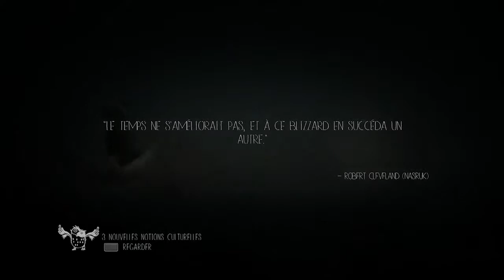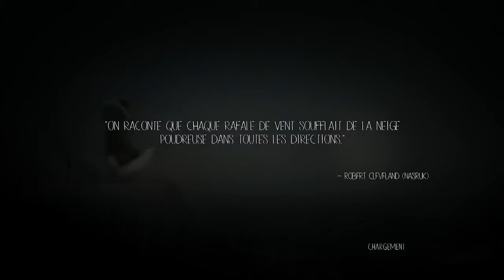Never Alone #1 Découverte + Gameplay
On se retrouve pour un autre gameplay celui de Never Alone. Découverte dans le pur des hasard mais qui me plait beaucoup. a vous de me dire si cela vous plait ^^